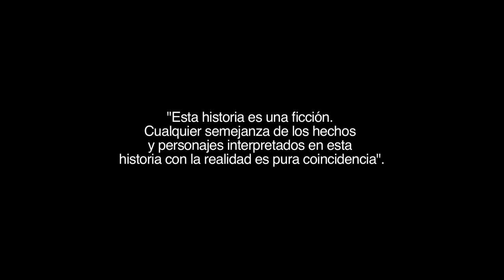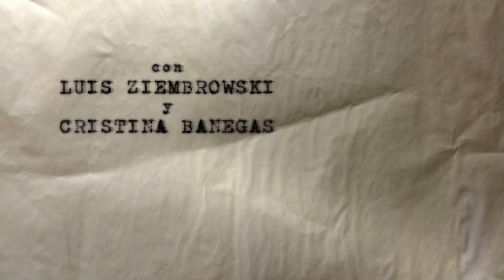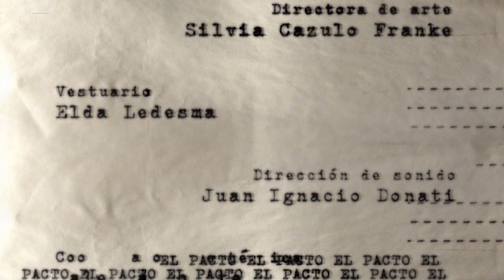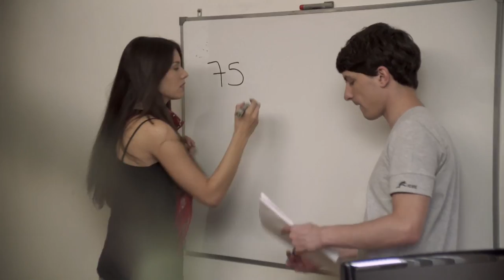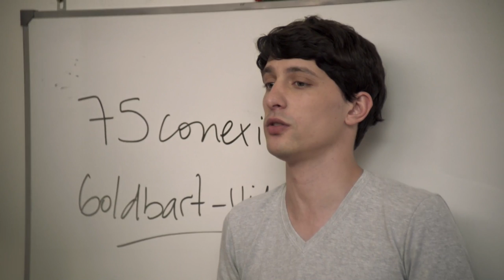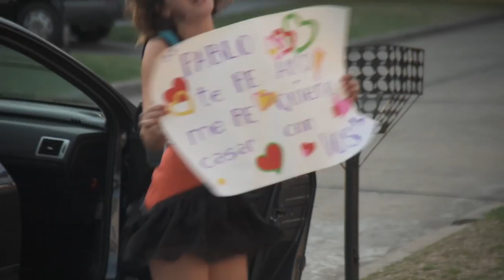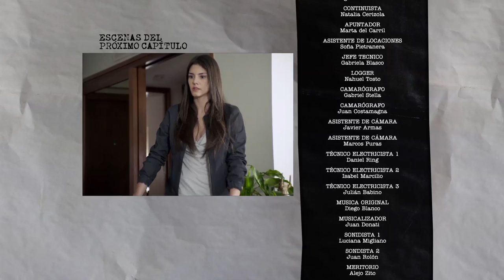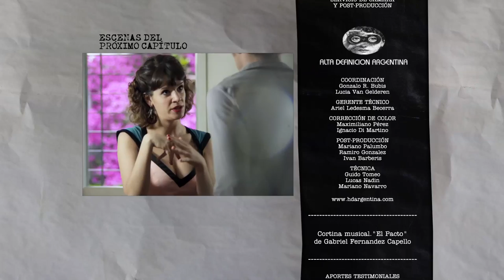El Pacto - Capítulo 5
Basada en la venta de papel prensa en Argentina durante la última dictadura militar, es escrita por Marcelo Camaño y protagonizada por Cecilia Roth, Federico Luppi, Mike Amigorena, Eusebio Poncela, Luis Ziembrowski y Cristina Banegas.